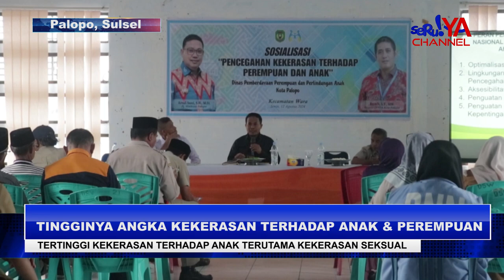TINGGINYA ANGKA KEKERASAN TERHADAP PEREMPUAN & ANAK DORONG DPPPA PALOPO, LAKUKAN SOSIALISASI.